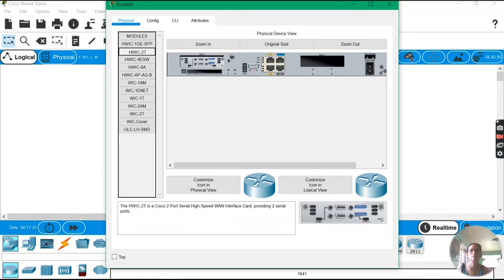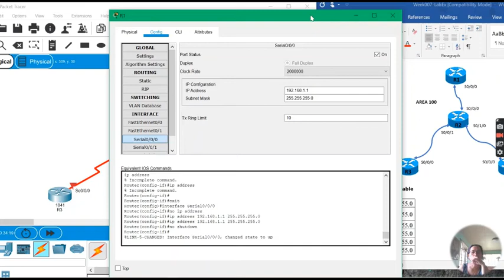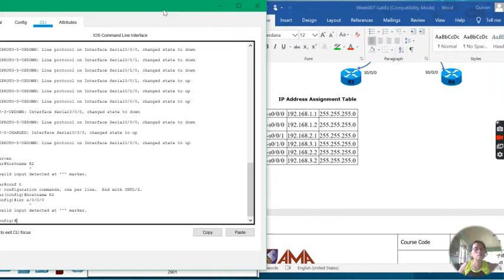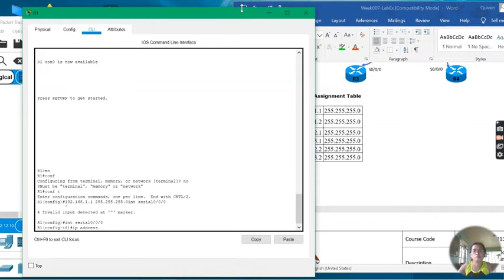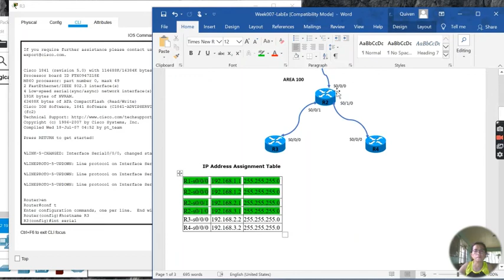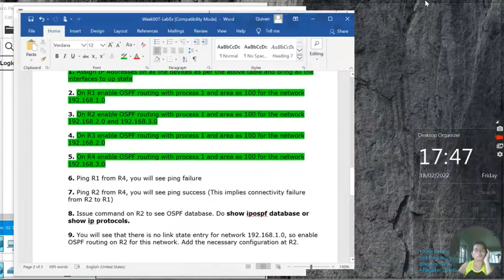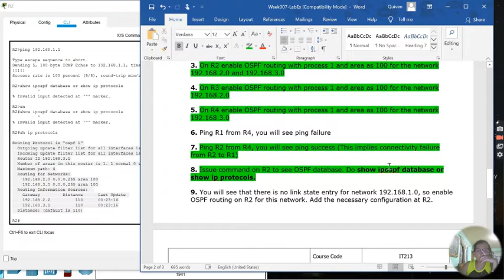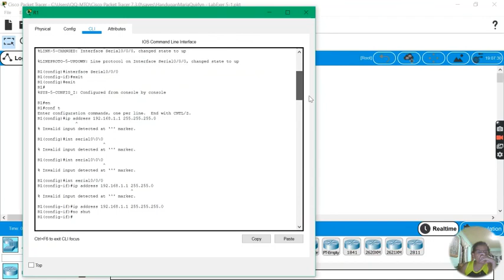Single-area OSPF Troubleshooting